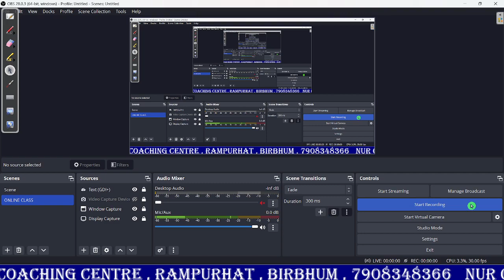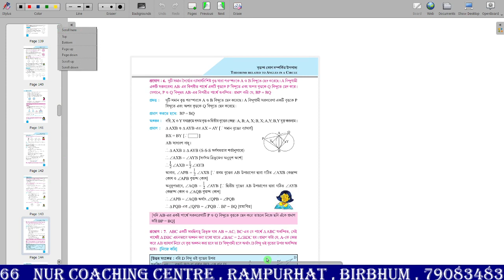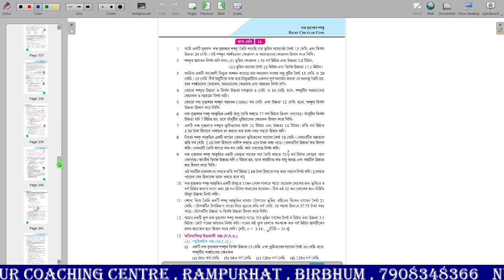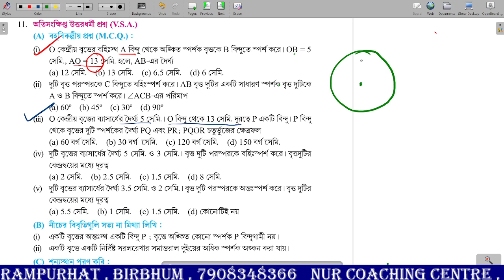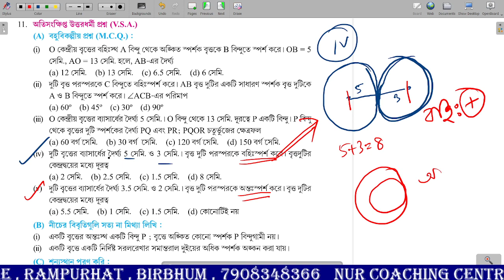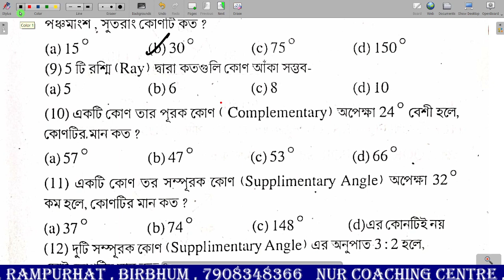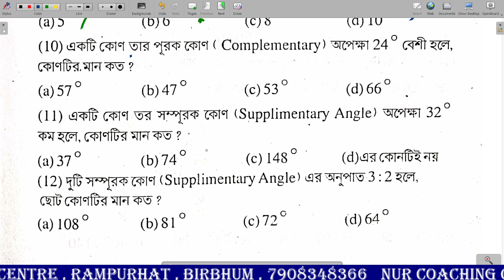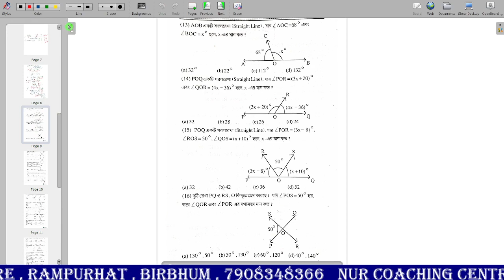Primary TET এর Math Class -04